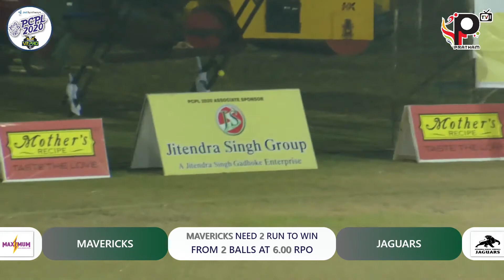Jagaur VS Maximum Match Highlights PCPL Season 7 Match 6 Day 3